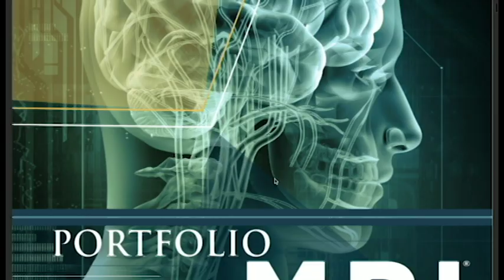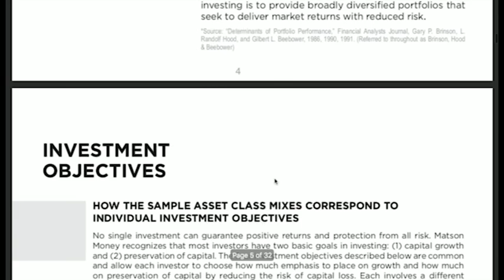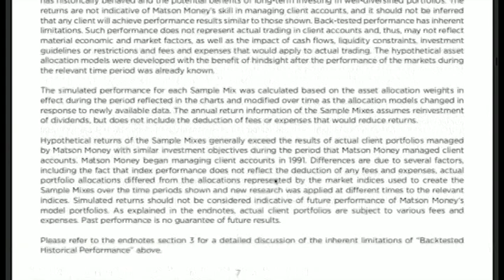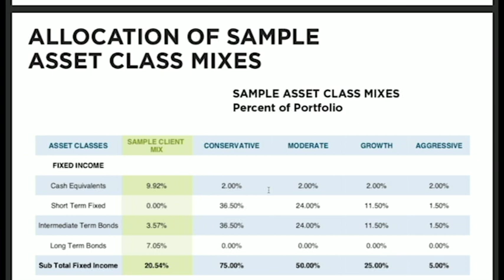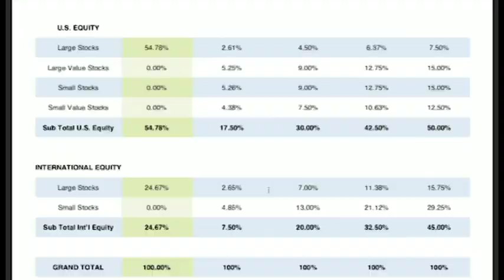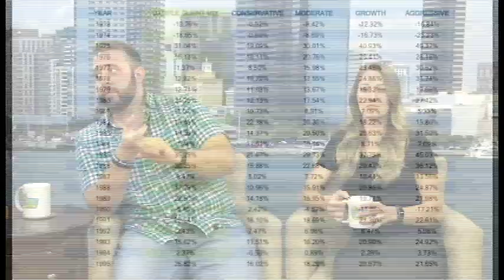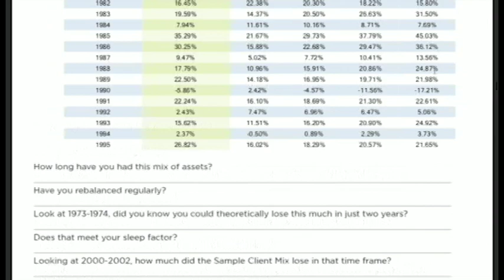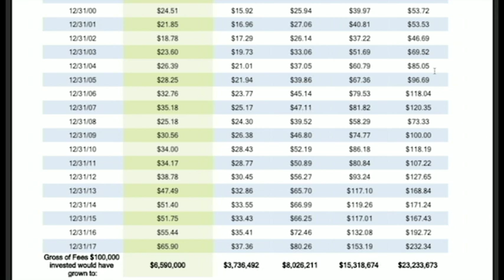The Things Wall Street Doesn't Want You to Know: How to properly diversity your portfolio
THIS IS GOLD!
Shauna Price and Thomas Blottenberger of Paradigm Shift Financial drop some knowledge on how to properly diversify your portfolio!